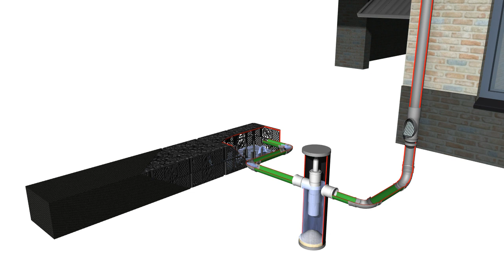Regenwater afkoppelen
Regenwater legt een lange weg af voordat het zijn eindpunt bereikt. Op die weg neemt regenwater heel wat vuil met zich mee. Het gevolg? Verstopte infiltratiesystemen. Wacht daarom niet tot het te laat is en filter uw regenwater.